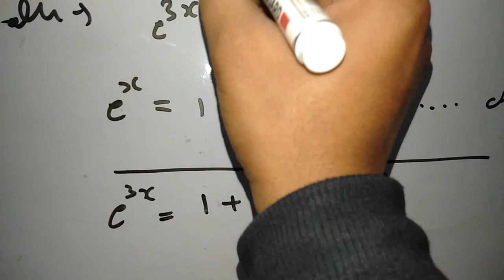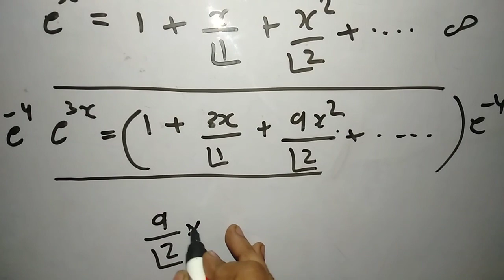TGT AND PGT SOLVED QUESTION 19 ALGEBRA